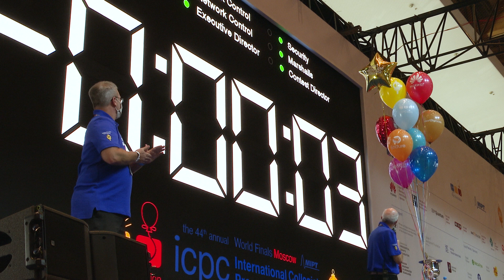ICPC WF Moscow Day 4: Dress Rehearsal and ICPC Challenge powered by Huawai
The ICPC World Finals Moscow teams saw the contest floor for the first time as they participated in the official dress rehearsal. Teams also had the opportunity to compete in the ICPC Challenge powered by Huawai to win special prizes.